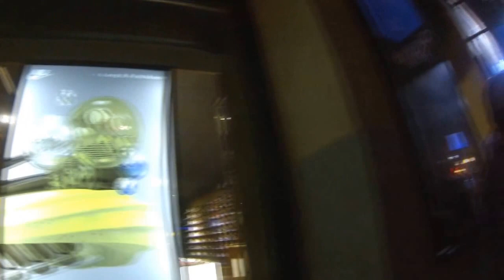Show me the way to Budapest - One Love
Budapest One Love